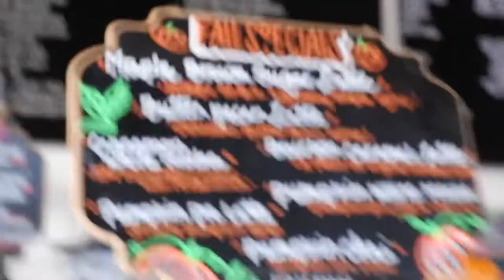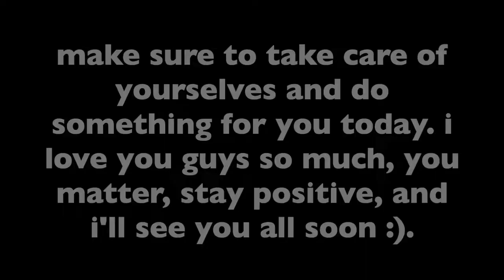vlog: a *busy* week in my life! (conditioning, football/volleyball games, ootw, grwm, etc) | christi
hi guys! my name is christiana, and in this video i took you guys along with me in a very busy week in my life. during this week i had soccer conditioning, tried new drinks, went to football and volleyball games, went on a date, and i showed you guys my outfit every single day! watch til the end ❤️

my favorite black-owned business:
@WickedSilverrr (instagram):

OOTD
details are in video!

QOTD
what do you do on a normal week?

FAQ:
A- California.
Q- What do you use to edit?
A- iMovie on MacBook
Q- What do you record on?
A- iPhone XS or Fujifilm X-A5.

Thank you guys so much for watching, I love you!
xoxo, christi